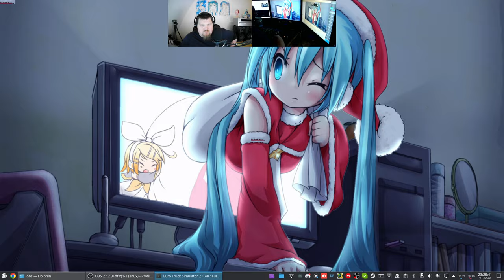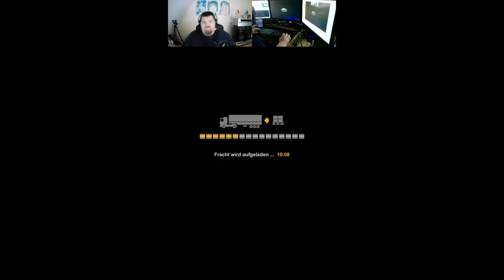Let´s Play ETS2 - Euro Truck Simulator 2 #172